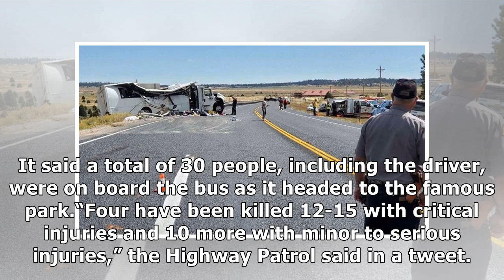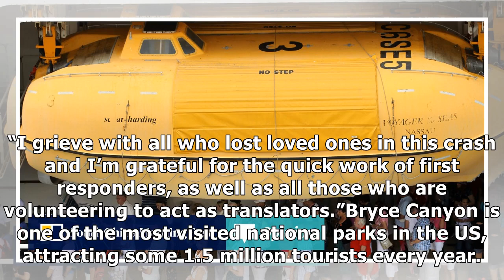Four dead after bus carrying Chinese tourists crashes in Utah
At least four people were killed and up to 15 others critically injured when a bus transporting Chinese tourists crashed on Friday near Bryce Canyon National Park in the western US state of Utah, loca...